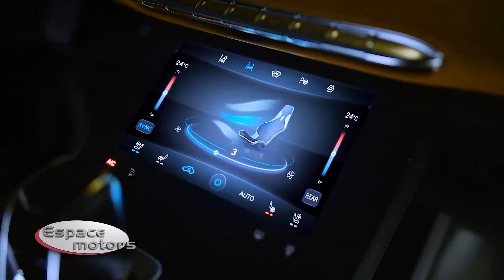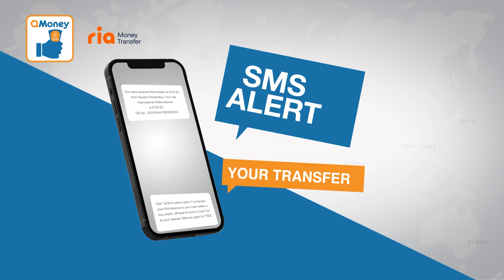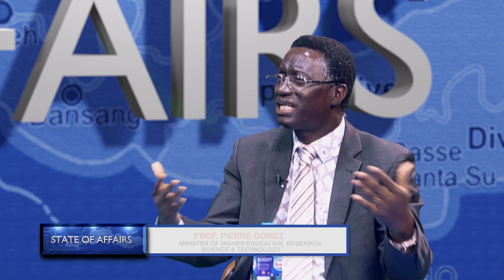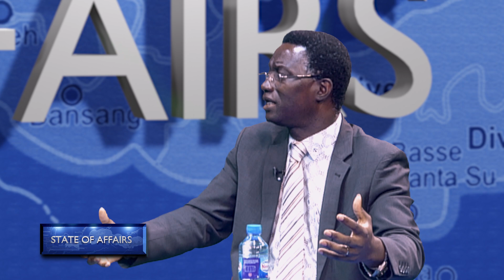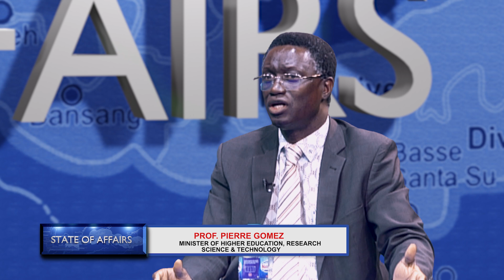STATE OF AFFAIRS (minister of higher education) 04.10.22